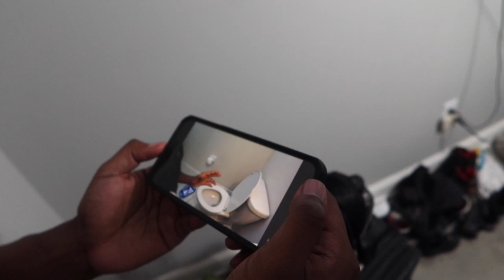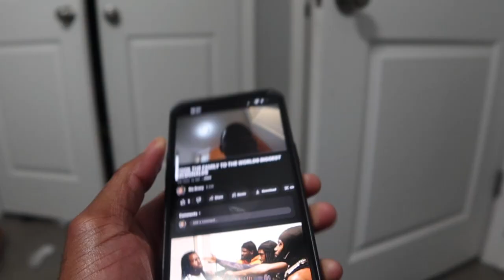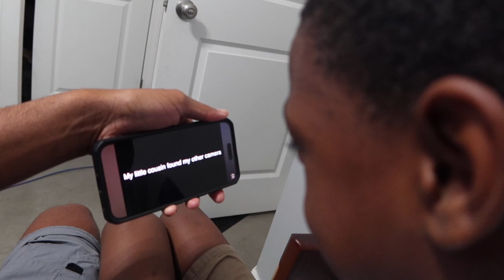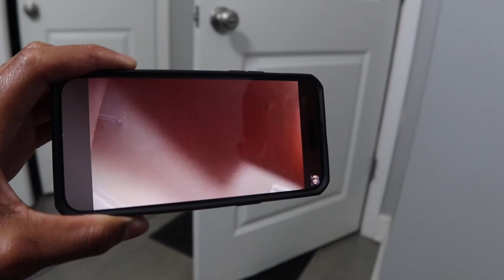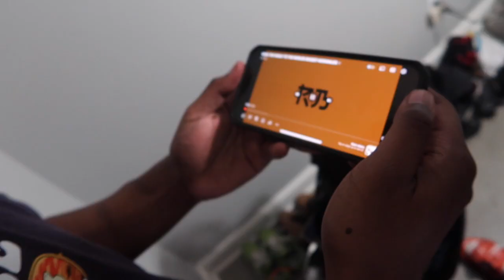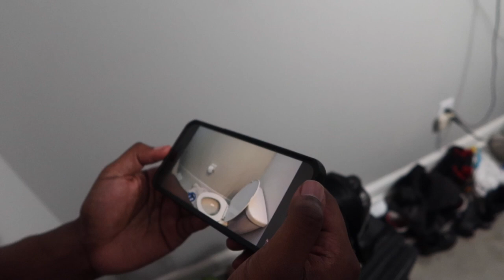STILL CANT BELIEVE THIS HAPPENED 2 YEARS AGO *i'm disappointed*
Forget To  SMASH That Like Botton !!

Turn them bells on

IF YOU ARE NEW TO BRAZY NATION JUST CLICK THIS LINK BELOW AND JOIN THE GANG TODAY.  ⬇️

lets run it up to 10K! 💚